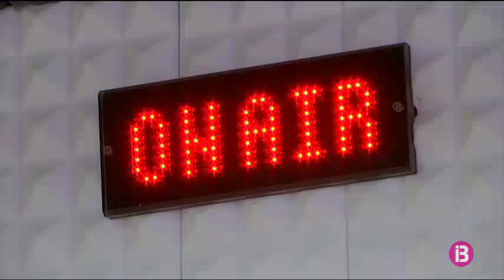L`Ajuntament de Calvià facilita sales d`assaig a les bandes municipals